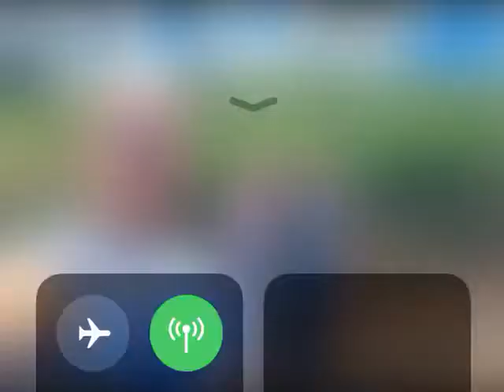Meu filho Rudney tirando uma bela foto da paisagem e nois né?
estava mos dando uma caminhada nessa quarentena sessentena sei lá!
paramos p uma foto